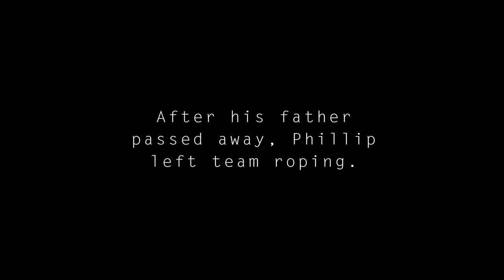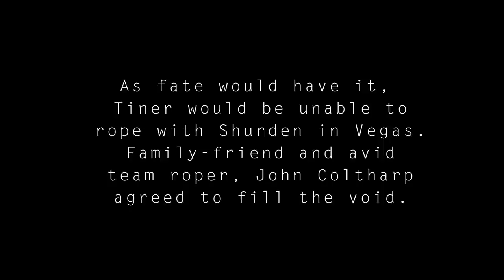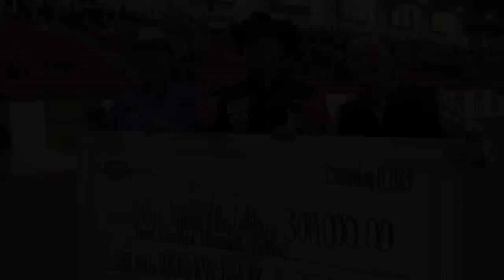The Payoff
The story behind Phillip J. Shurden's horse, "Buddy" and their big win at the 2014 World Series of Team Roping.